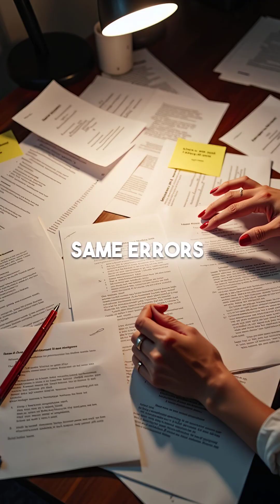Your Thoughts Are Quietly Destroying Your Brain 🧠💀 (Here’s How)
Your thoughts shape your reality — but they may also be damaging your brain without you even realizing it. 🧠⚠️

In this video, discover the shocking science behind negative thinking, stress hormones, and brain structure changes.
This isn't just mindset — it's neuroscience, and it affects your mental health daily.

📌 Learn how your inner dialogue could be sabotaging your focus, emotions, and even memory.